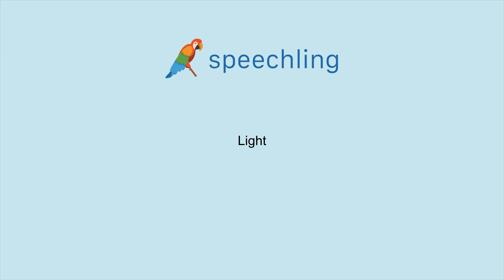How to say "Light"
Male Voice:
Light

Female Voice:
Light